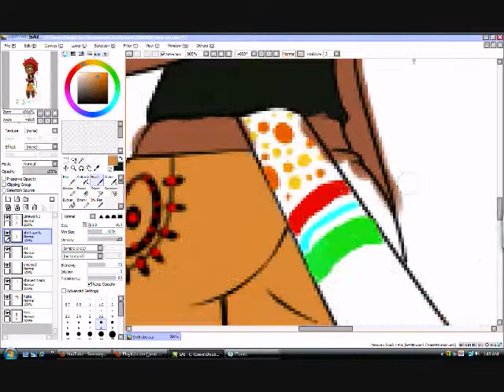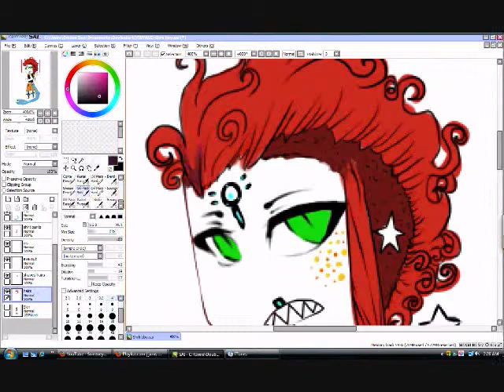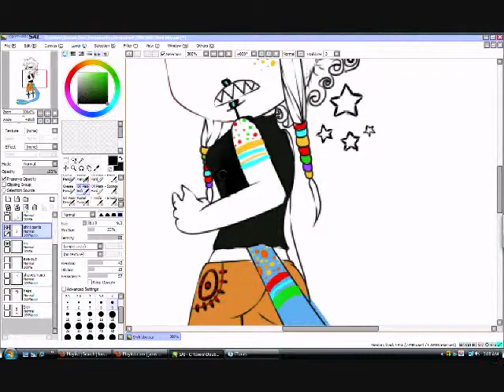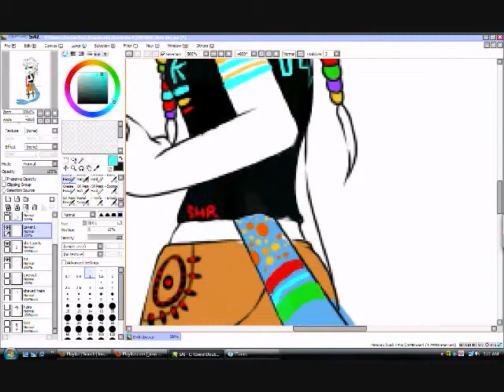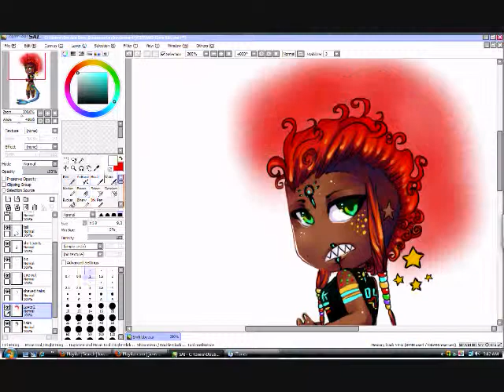Shrk Bby part 2 Color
Part two to shark bby Speed paint. maybe one day ill slow down and do a full tutorial but only if i get enough requests